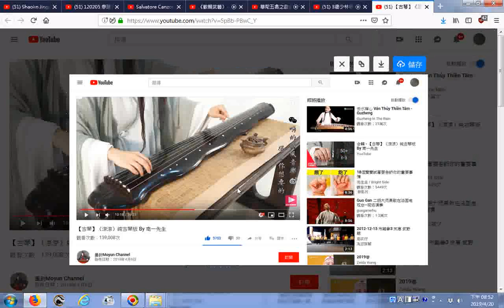推薦 【古琴】《涼涼》純古琴版 By 南一先生 YouTube